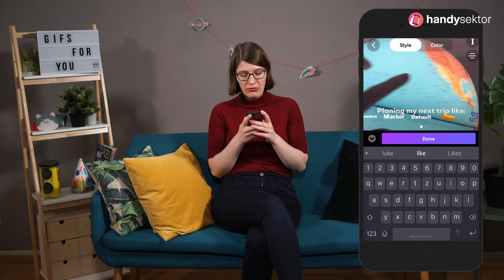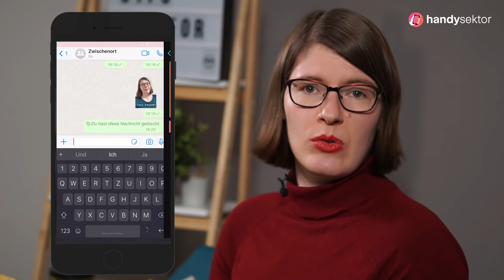GIFs für Instagram und WhatsApp selbst machen: so geht's!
Liebst du die witzigen GIFs in Insta-Stories oder WhatsApp-Chats? Wir zeigen dir, wie du sie selbst machen kannst?